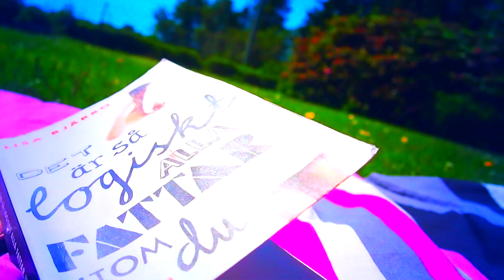SOMMARVLOGG 2015 #4 ♥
Hej alla finisar! Klicka "läs mer" för mer info. ♥

Sommarens fjärde vlogg! ENJOY!

FAQ:
♥ Bor i Skåne, men vill tyvärr inte säga mer än så
♥ Jag filmar med en Olympus Pen Lite E-Pls5
♥ Jag redigerar i Final Cut Pro X
♥ Medlem i Splay